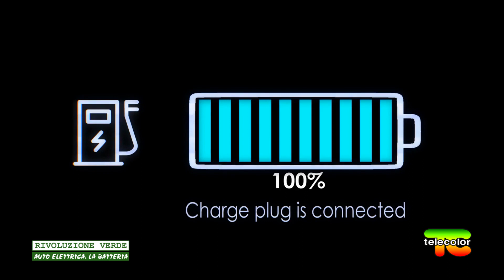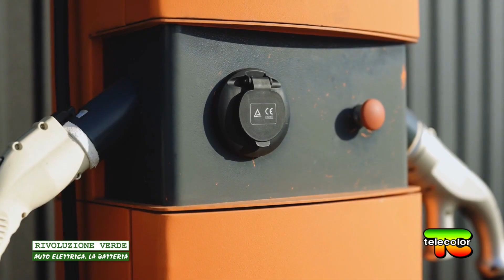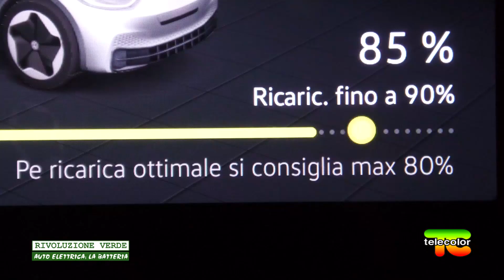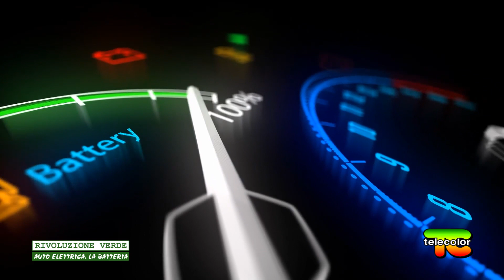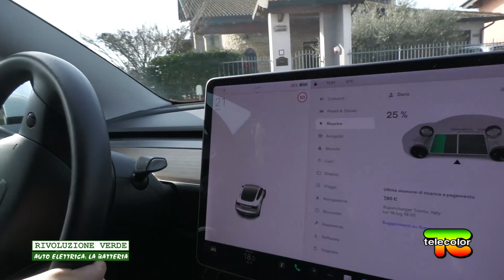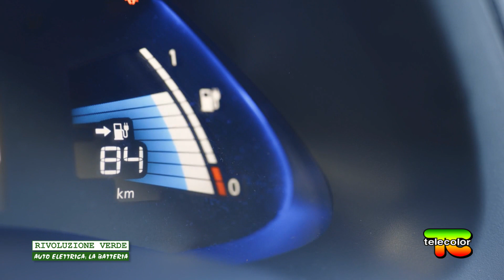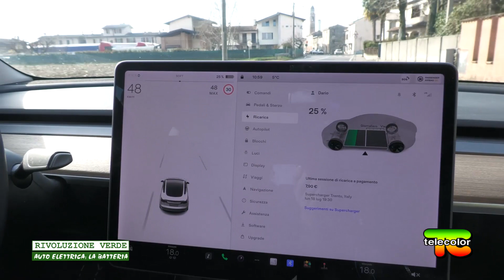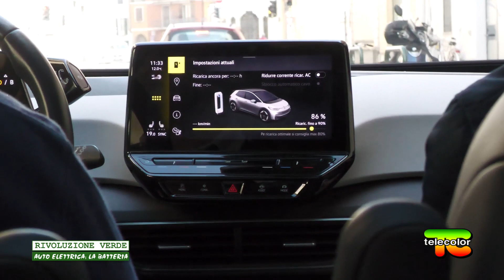Rivoluzione verde: auto elettrica, pro e contro 21.04.2023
Quando ci apprestiamo a fare delle scelte, come quella di acquistare un’auto elettrica, sono diversi gli interrogativi a cui vorremmo trovare risposta ma non sempre tutto si trova in internet o sui manuali. Certe situazioni si incontrano solo nel momento in cui si utilizza ciò che abbiamo preso.

Cercheremo dunque di capire quali siano i pro e gli eventuali contro di queste nuove tecnologie insieme all’ingegner Dario Faccini, esperto di energia, nella puntata di “Rivoluzione Verde”, la trasmissione dedicata ai cambiamenti che stiamo attraversando in diversi ambiti.